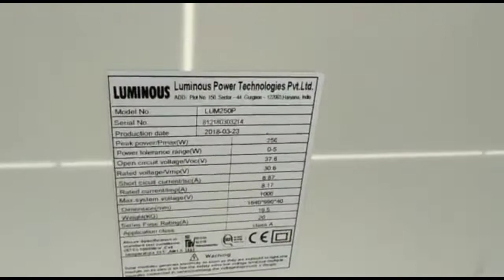Tambak udang dengan solar Cell daya listrik peralatan bekerja menggunakan listrik solar panel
Tambak udang  dengan solar panel sebagai daya listrik peralatan bekerja menggunakan listrik solar panel
proses pembuatan tempat sampah pintar Smart waste burning Green  resert & prototype